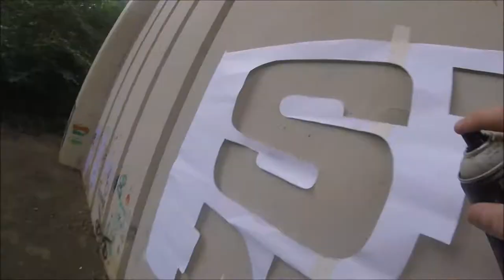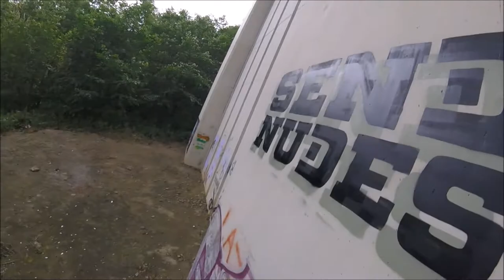send nudes ders Blackburn graffiti stencil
Painting a stencil under a motor way bridge. SEND NUDES